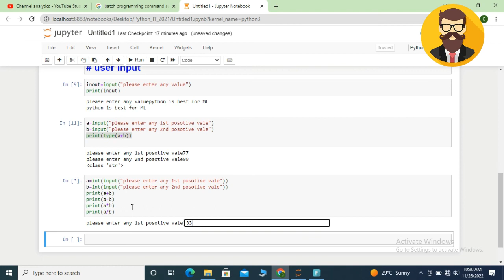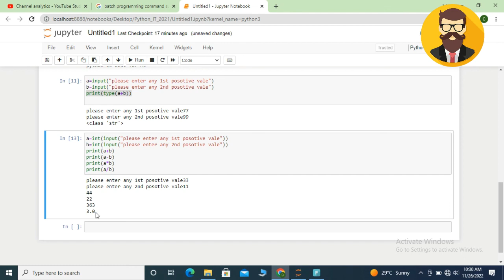User Input Basic Calculator in python || Takes user input and perform ALU Operation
User Input Basic Calculator in python || Takes user input and performs ALU Operation